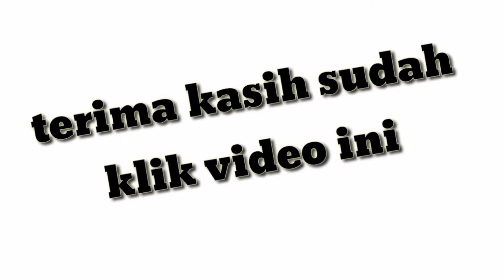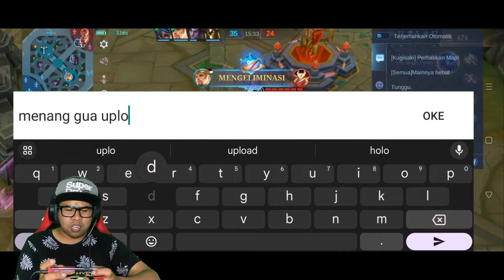HP MACET OMG... odette selalu berjuang mendapat victory MVP